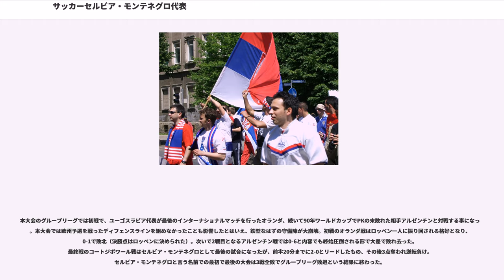サッカーセルビア・モンテネグロ代表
サッカーセルビア・モンテネグロ代表（Фудбалска репрезентација Србије и Црне Горе/Fudbalska Reprezentacija Srbije i Crne Gore）はセルビア・モンテネグロサッカー協会により編成されたサッカーのナショナルチームである。1992年に「ユーゴスラビア社会主義連邦共和国」が崩壊。スロベニア、クロアチア、ボスニア・ヘルツェゴビナ、マケドニア共和国がユーゴスラビアから独立した。以降ユーゴスラビア連邦のうちセルビア・モンテネグロからなる「ユーゴスラビア連邦共和国」が存続したが、2003年に穏やかな連邦制に移行したことにより「セルビア・モンテネグロ」に国名を変更した。

現在は、セルビア・モンテネグロ代表はサッカーセルビア代表とサッカーモンテネグロ代表に分裂している。

以上の点を踏まえ、1992年から2003年まで「ユーゴスラビア代表」として存続したセルビア・モンテネグロ代表と同じ枠組みで選出されるサッカーナショナルチームについても本項目で扱う。1992年以前のユーゴスラビア代表についてはサッカーユーゴスラビア代表を参照のこと。

最初の試合は1994年の12月23日にブラジルのポルト・アレグレで行われたブラジルとの試合でブラジルに対して0-2で敗北した。この試合は1992年の6月に発動された国際サッカー連盟（FIFA）、欧州サッカー連盟（UEFA）によるユーゴスラビアの国際試合からの締め出しが2年6ヶ月ぶりに解除された瞬間であった。

最大失点差による敗北は2006年6月16日にドイツのゲルゼンキルヒェンで行われた2006 FIFAワールドカップのグループリーグ、対アルゼンチン戦で0-6で敗北した。

これにより次のコートジボワール戦が「セルビア・モンテネグロ代表」にとって最後の国際試合になることが決定した。コートジボワール戦は、2006年6月21日にミュンヘンで行われ、コートジボワールに対して2-3で敗北した。

セルビア・モンテネグロ代表は以下の2つのナショナルチームに分裂した。

この内、セルビア代表がセルビア・モンテネグロ代表の経歴と記録を引き継いだ。このため「セルビア・モンテネグロ代表」でエントリを済ませていたユーロ2008予選にはセルビアがエントリした。一方モンテネグロはモンテネグロの独立が、2006年のワールドカップドイツ大会直前であった為、ユーロ予選にエントリする事が出来なかった。モンテネグロ協会とモンテネグロ代表は2006年9月にUEFAに対する仮加入が認められた。2007年1月にはUEFAへの正式な加入が承認され、更に5月にはFIFAへの加入も承認された。

さらにモンテネグロの独立以前の1999年からセルビア共和国の自治州であるコソボは、セルビア共和国、及びセルビア・モンテネグロの行政権から完全に独立していたが、このコソボにもナショナルチームが存在し、2016年にUEFAとFIFAへの加盟が認められた。

2016年5月にUEFAおよびFIFAへの正式加盟が承認された。ロシアワールドカップの予選抽選はすでに終了していたが、予選参加を認められエントリーされた。

1992年6月からセルビアとモンテネグロからなるユーゴスラビア代表は国際連合の決議に従った国際サッカー連盟と欧州サッカー連盟から国際試合からの締め出しを受け、一切の国際試合の機会を喪失した。ユーゴスラビア代表が国際試合の場に復帰するのは、1994年も押し迫った12月23日のブラジル戦からである。

その後もユーゴスラビア国内ではユーゴスラビア崩壊の混乱の影響が長く続いたが、旧ユーゴ時代からのエースで当時日本でプレーしていたドラガン・ストイコビッチらを中心に1998年のワールドカップフランス大会の欧州予選を突破。ドイツ、アメリカ、イランと同一のグループを無敗の2位で通過。トーナメント初戦でオランダに敗れたものの、国際試合の舞台でユーゴスラビアの存在感を見せ付けた。

続いて、1999年のユーゴ空爆の中から、ユーロ2000の予選を戦う。予選ではクロアチアとも戦ったが、これを突破し本戦へ進出。スペイン、ノルウェー、スロベニアの組を2位で突破。トーナメントで再びオランダに敗退するもベスト8に入った。

2002年ワールドカップ、2004年の欧州選手権の出場は逃したが、2006年ワールドカップの...